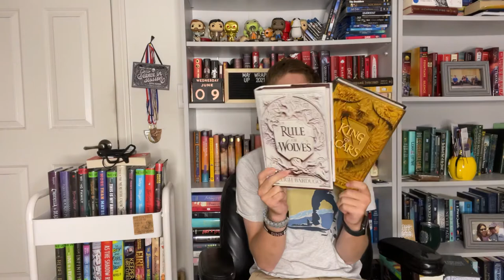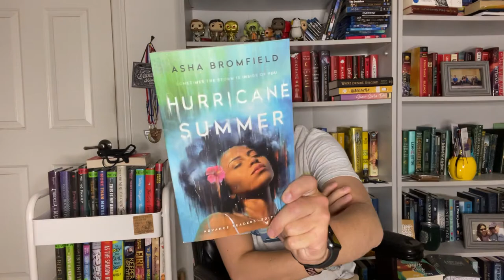May Wrap Up 2021/ Read 12 books 📚